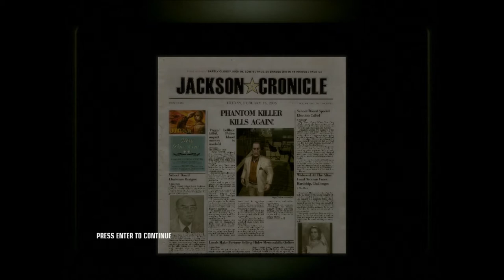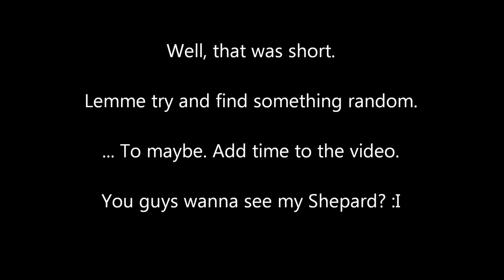Rek Plays: Hitman Blood Money - Ep44 M8 and M9 Preview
I know, right? Other video game is Mass Effect.